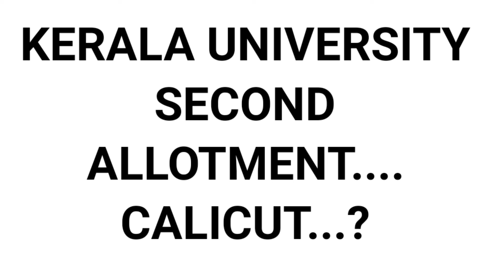KERALA UNIVERSITY SECOND ALLOTMENT TIME & DATE, KERALA SECOND ALLOTMENT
KERALA UNIVERSITY SECOND ALLOTMENT,KERALA CALICUT ALLOTMENT,KERALA UNIVERSITY ALLOTMENT,CALICUT UNIVERSITY FIRST ALLOTMENT,ALLOTMENT UPDATES